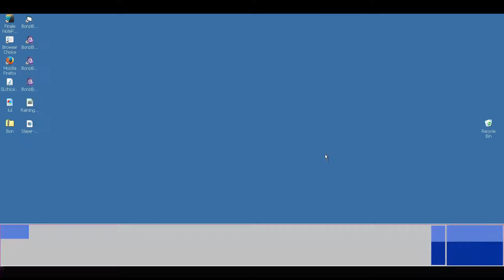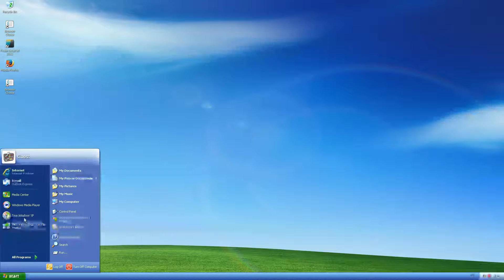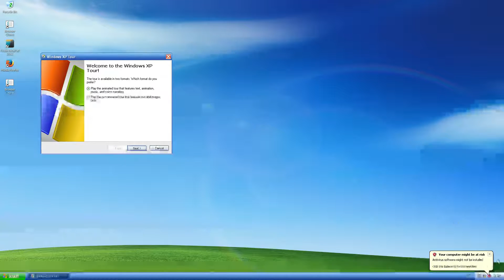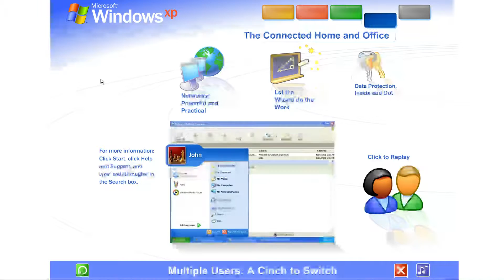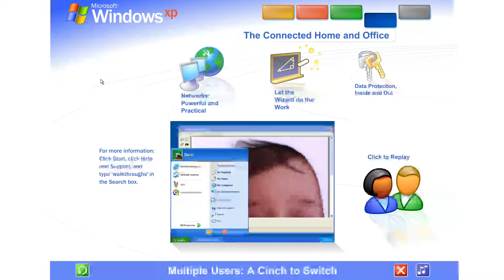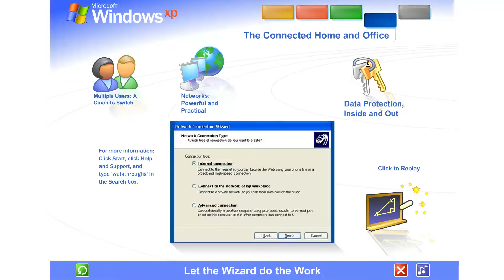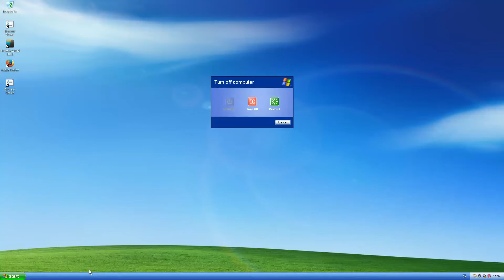Official Windows XP Tour (2001) #2 - The Connected Home and Office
//EDIT #1// sry for the long wait at the beginning, vms are slow nowa-days.

//ORIGINAL DESC.//
Welcome to part 2 of the Tour Windows XP program found on Windows XP! This is the connected home and office - where Windows XP shows you what business PCs can do on a single network. This part also shows off the security feature still in Windows today - Firewall. A feature that blocks viruses and hackers coming in to your computer or network. Hope you enjoy this video! Hope it brings back memories!